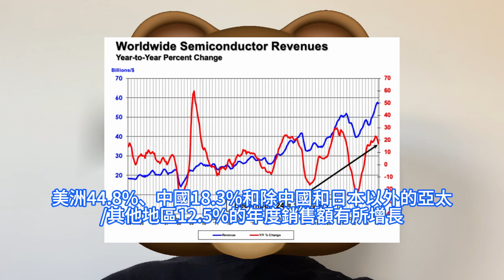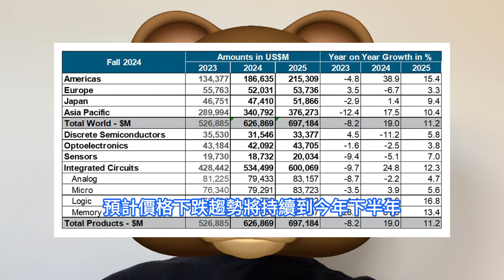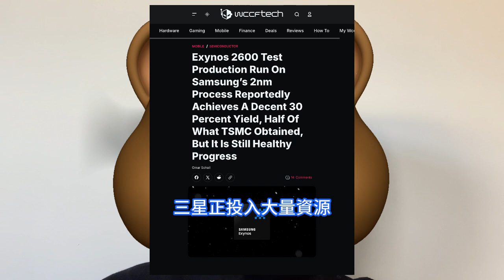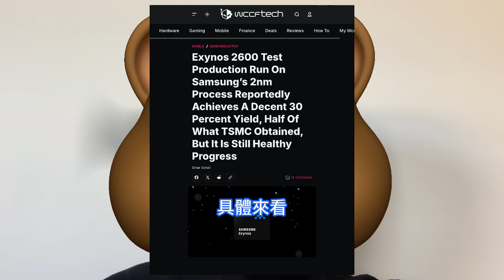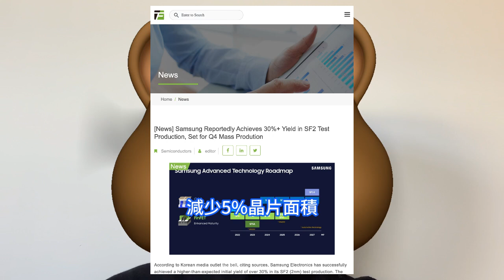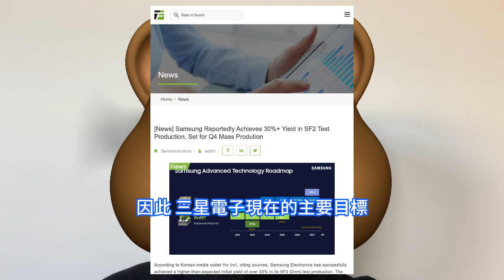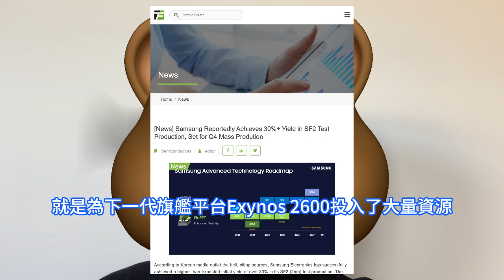超級突破！三星2奈米開發太過順利良率竟狂瘋飆，最關鍵結果猛超所有人預期。SIA預測全球晶片市場創歷史新高，2024年銷售額首超6000億美元。記憶體供應持續過剩，預計上半年DRAM價格將下降。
SIA總裁兼執行長John Neuffer表示：全球半導體市場在2024年經歷了有史以來最高的銷售額年份，年銷售額首次超過6000億美元，預計2025年市場將實現兩位數增長，行業的長期前景非常強勁。三星電子在1月底的業績報告中表示，對於行動裝置和PC而言，客戶的庫存調整預計將持續到第一季度，對於伺服器而言，由於GPU供應受限，部分資料中心客戶的任務正在延遲，這導致記憶體需求被推遲。據韓國媒體The Bell報導，三星新一代自研行動處理器Exynos 2600將採用自家的2nm制程SF2代工，試生產良率可觀，高於內部預期， 三星正投入大量資源，以確保其按時量產。